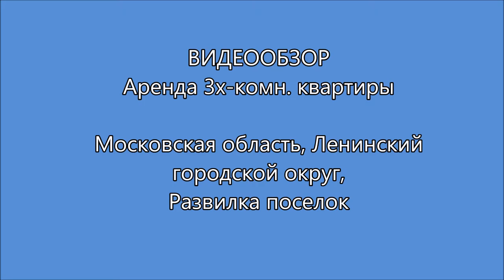Видеообзор аренда 3х к кв Московская область, Ленинский городской округ, Развилка поселок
Аренда 3-комн. квартиры, 86,3 м²
Московская область, Ленинский городской округ, Развилка поселок, 41к3
Ближайшее метро
Зябликово ⋅ 9 мин. на транспорте
Домодедовская ⋅ 10 мин. на транспорте

3х-комнатная квартира с евроремонтом, делали для себя, встроенная кухня, встроенная необходимая импортная техника, кондиционер. Тpи комнаты, просторная кухня, два сан узлa, лоджия и балкон. Дом кирпичный и очень теплый!
Приличные соседи.

Транспортная доступность, 10 мин до м. Домодедовская. Развитая городская инфраструктура: школа, детский сад, детские и спортивные площадки, места для отдыха, супермаркеты (Дикси, Магнит, Верный, Пятерочка).

Квартира ранее не сдавалась. Депозит разбиваем! Рассматриваем СТРОГО СЛАВЯН, можно с детьми! Есть ВИДЕО, скину ссылку на Ютуб по запросу. Звоните!

Квартира:
Общая 86,3 м²
Жилая 46 м²
Кухня 14 м²
Этаж 10 из 17